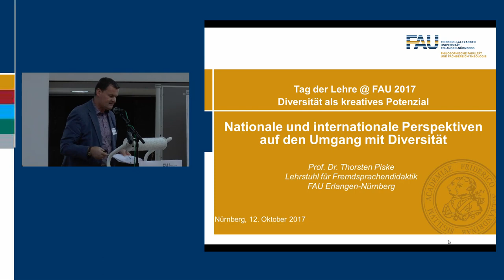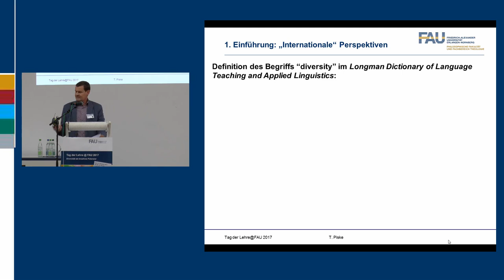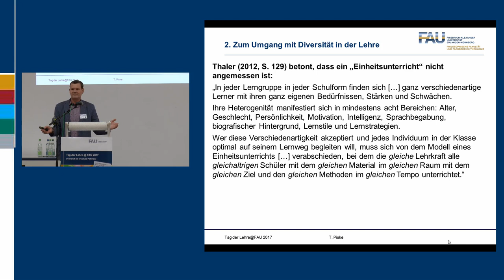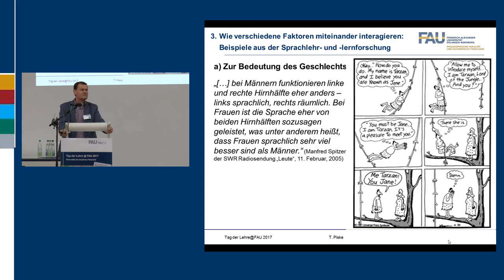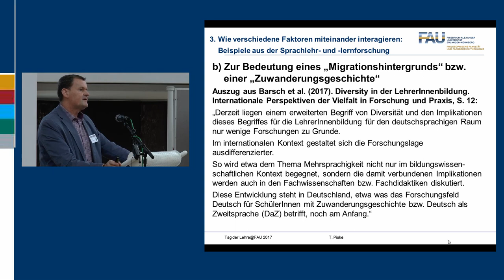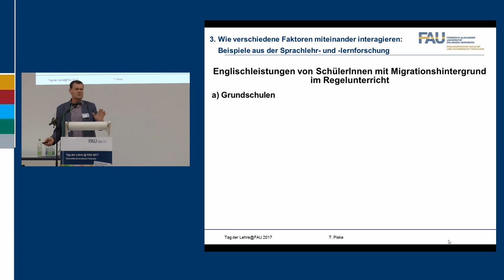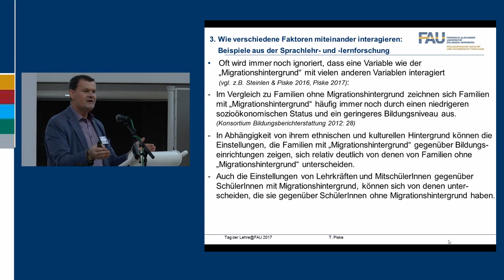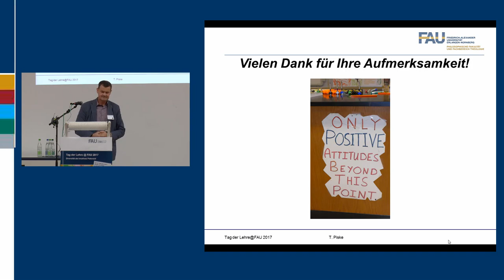FAU - Tag der Lehre 2017: (Inter-)nationale Perspektiven auf Diversität (Prof. Dr. Thorsten Piske)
Impulsvortrag „Nationale und internationale Perspektiven auf den Umgang mit Diversität" von Prof. Dr. Thorsten Piske, Lehrstuhl für Fremdsprachendidaktik der FAU, am Tag der Lehre am 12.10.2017 an der Friedrich-Alexander-Universität Erlangen-Nürnberg.